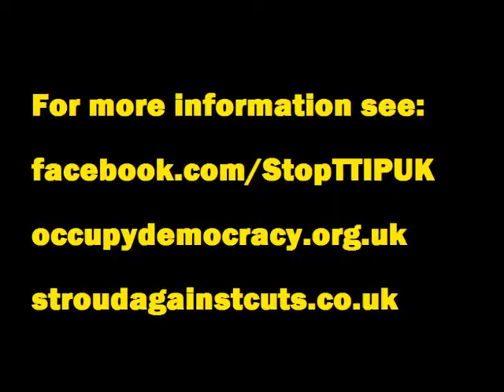1 minute with Linda Kaucher of Stop TTIP UK, by Stroud Against the Cuts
On Monday 20th October 2014, Occupy Democracy, a protest camp in Parliament Square, London, hosted workshops on the NHS.
One of these workshops was delivered by Stroud Against the Cuts, another by Linda Kaucher from Stop TTIP UK. In between the workshops, we grabbed Linda for a minute, asking her what TTIP is, and what we can do about it.